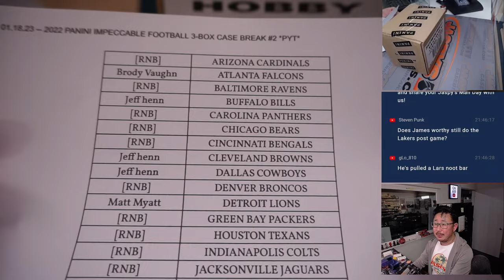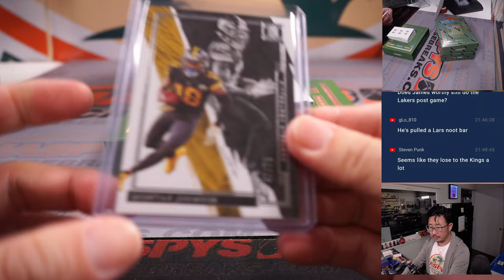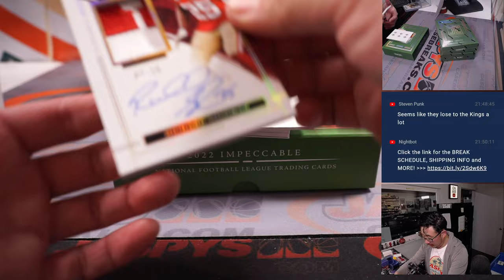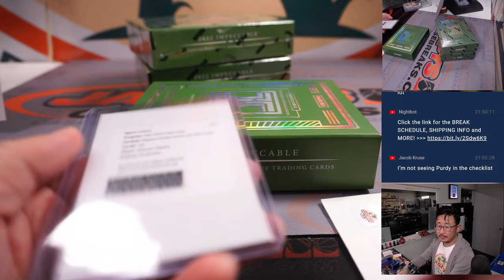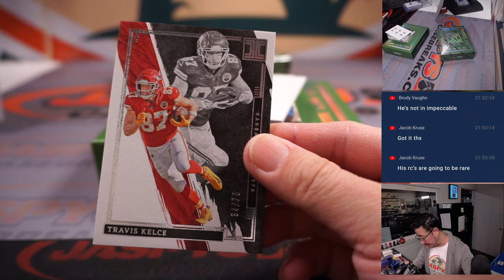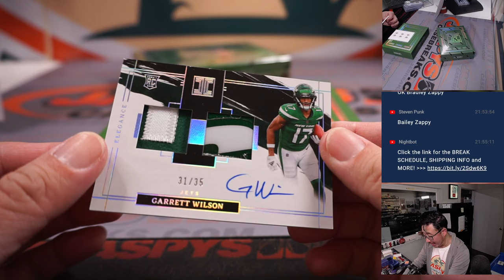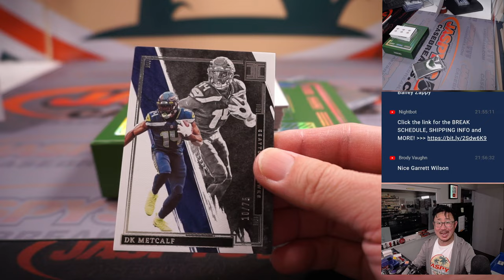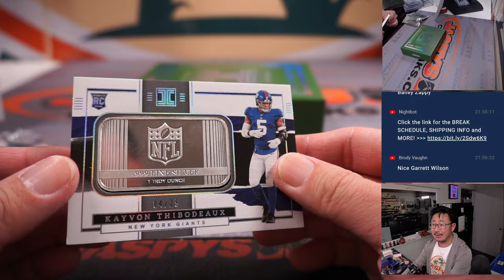W, 01.18.23 -- 2022 PANINI IMPECCABLE FOOTBALL 3-BOX CASE BREAK #2 *PYT*